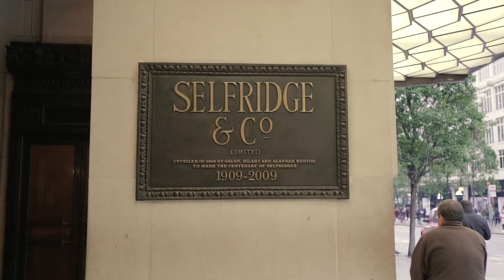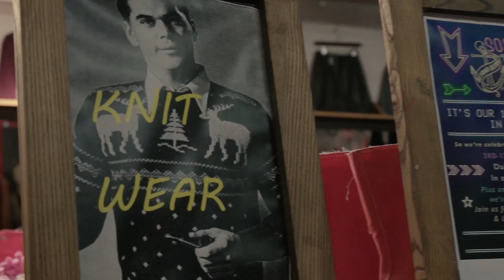Christmas Foodie Gift Shopping with Pandora Sykes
Check out our top foodie Christmas gift ideas in this short film which we're proud to feature in. We visited our favourite Borough Market and talked cheese, mulled wine and nanas with Pandora Sykes!